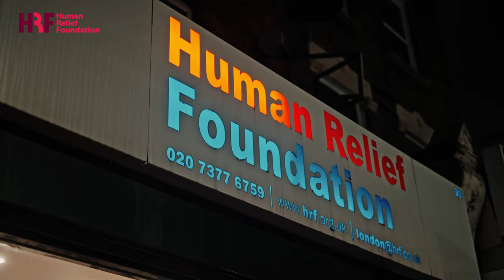Walk 4 Hope (short)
A group of intrepid fundraisers  battled the blisters to undertake a marathon walk from London to Cambridge on Saturday 18 March, raising funds to provide much needed food packs for Turkish, Syrian and Lebanese victims of the recent earthquake.